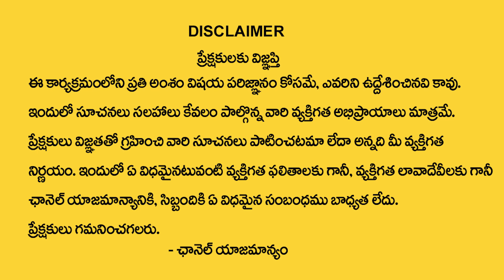Purnima Sharma : Kanya Rashi Phalalu September 2023 | కన్య రాశి ఫలాలు 2023 || MY Destiny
Watch►Purnima Sharma : Kanya Rashi Phalalu September 2023 | కన్య రాశి ఫలాలు 2023 || MY Destiny